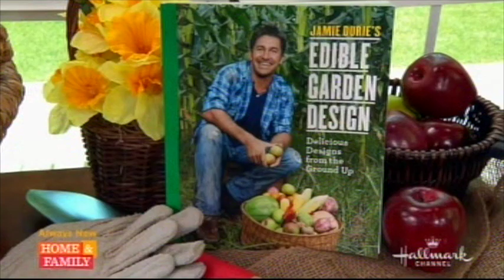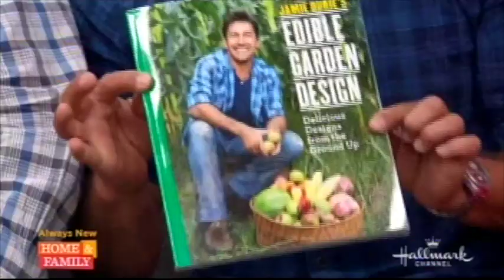Will Estes - Hallmark - Home & Family - 06. 23.14